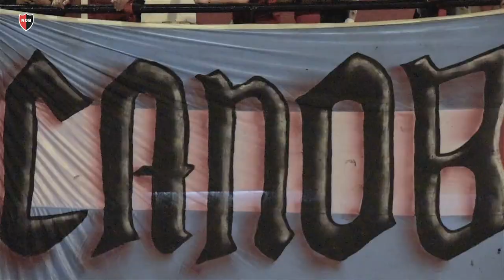Newell’s 3 - San Lorenzo 3 | Futsal AFA